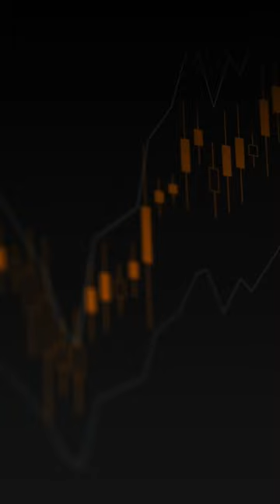World Market News of the 9 June with FXOpen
STOCK FUTURES SLIP THURSDAY NIGHT AFTER S&P 500 NOTCHES HIGHEST CLOSE FOR 2023
US stock futures ticked lower Thursday night after the S&P 500 notched its highest close for 2023.
Dow Jones Industrial Average futures fell by 54 points, or 0.16%. S&P 500 futures dipped 0.12%, while Nasdaq 100 futures inched down by 0.08%.
Source: CNBC

BANKS ARE CUTTING OFF BINANCE’S ACCESS TO US BANKING SYSTEM, EXCHANGE SAYS
Binance.US said its banking partners would “pause” their relationship with the exchange as soon as next week.
Binance’s banking transactions and its relationship to billionaire owner Changpeng Zhao have attracted immense scrutiny as both battle the Securities and Exchange Commission, which filed 13 charges against them earlier this week.
Zhao’s ownership over Binance subsidiaries has been the subject of concern for the SEC, which filed an emergency motion for a temporary restraining order to prevent asset flight.
Source: CNBC

STOCKS DROP 20% IF BONDS HAVE INFLATION RIGHT IN JPMORGAN MODEL
The widening disconnect between stocks and bonds suggests a 20% downside risk for equities if bonds are proved correct in pricing inflation volatility, according to modeling by JPMorgan Chase & Co. strategists.
The view highlights how much investors across different asset classes are struggling to make sense of the market landscape since the pandemic. The divergence has been on full display this week, with the S&P 500 entering a bull market just as bets firm for another Federal Reserve rate hike in July and after central banks in Australia and Canada wrong-footed traders.
Source: Bloomberg